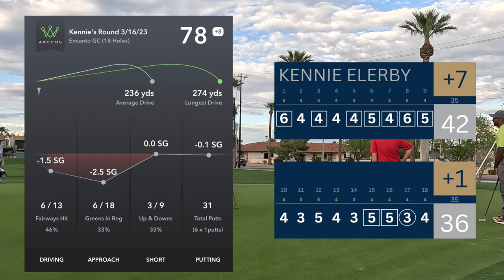98% Of Golfers Can't Break 80 - Here's How You Can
No matter the conditions, learning how to break 80 can be done by most golfers. In this video, we'll share tips on how to break 80 in tough conditions, no matter what the course or weather is like. From greens in bad shape to windy conditions, we'll show you how to break 80 no matter the challenge!

0:00 Intro
0:45 Holes 1-3
3:02 Holes 4-6
5:08 Holes 7-9
7:29 Holes 10-12
10:05 Holes 14-16
12:12 Holes 17-18
13:19 Stats